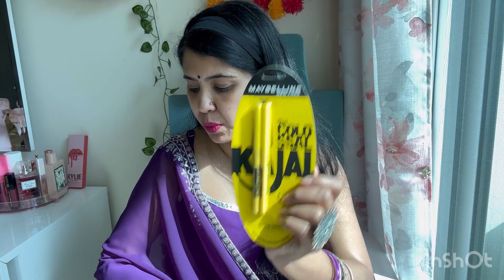Nykaa Pink Friday Sale Haul Nov 2023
Products Shown:

Check out this product I found on Nykaa:
Kay Beauty Matte Drama Long Stay Lipstick - Rehearsal

Kay Beauty Matte Action Lip Liner - Vanity

Kay Beauty Gel Eye Pencil - Blue

Kay Beauty 24HR Coloured Matte Kajal - Teal

Elle 18 Color Pop Matte Lip Color - R33 Code Red

Charmacy Milano Insane Shifters Eyeshadow - 500

MARS Won't Smudge Won't Budge Kajal - Golden Hour

Maybelline New York Color Sensational Creamy Matte Lipstick - 691 Rich Ruby

Nykaa Lips Don't Lie! Waterproof Line & Fill Lip Liner - Pillow Fight 02

Nykaa Black Magic Kajal - Black

Huda Beauty Gold Obessions Eyeshadow Palette

Clinique Take The Day Off Cleansing Balm (Makeup Remover)

MARS Fabulash Eyelashes - 02 Classic Girl

MARS Eyebrow Pencil To Enhance Eyebrows - Dark Brown

MARS Lightweight BB Cream - Medium

MARS Edge Of Desire Lip Liner - 01 Lusty Pink

Kay Beauty Eyeshadow Palette - Carefree

Nykaa SKINgenius BB Cream SPF30 - Rich Honey 03

Maybelline New York Colossal Kajal Black Pack Of 2 - Black

MARS City Paradise Makeup Kit-Mumbai

Nykaa SkinShield Anti-Pollution Matte Foundation for Oily Skin - Hot Honey-07